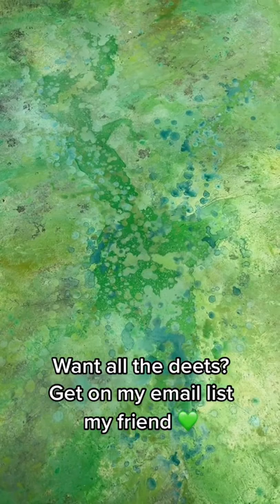paintedfloor reveal today. I’ll make you guys a post with all the tanglewoodsuetips just hop on m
paintedfloor reveal today. I’ll make you guys a post with all the tanglewoodsuetips just hop on my email list.